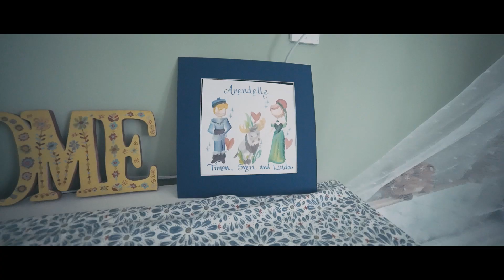初次回家的那一天 | 寶寶 回家 | 滿滿迪士尼的育嬰房 | 家庭 生活 Vlog | Sven的誕生紀錄系列 | 190518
Sven來到媽媽精心打造的育嬰房，期待跟Sven在這個家裡一起創造美好：）